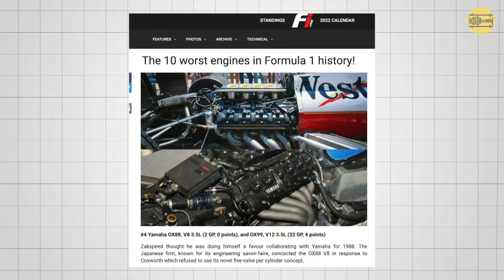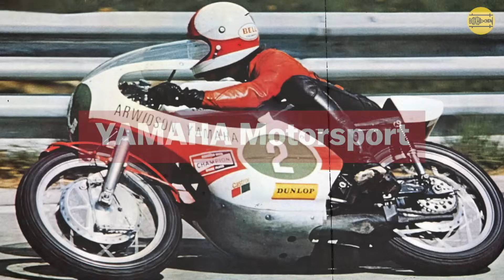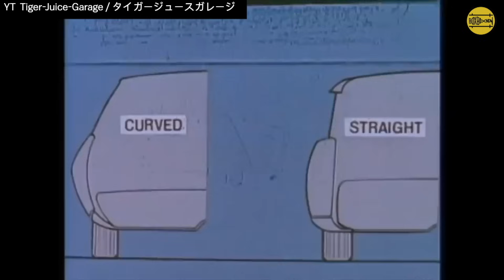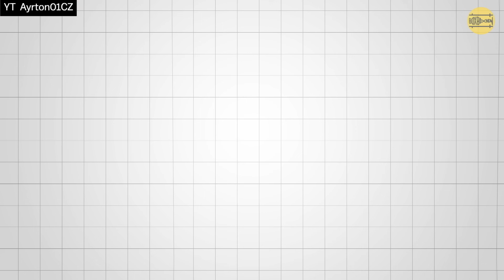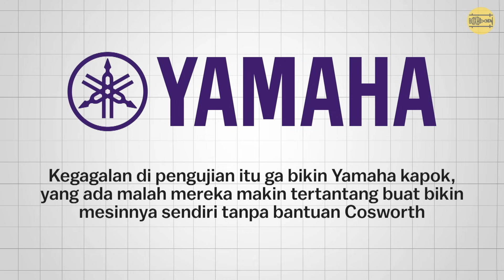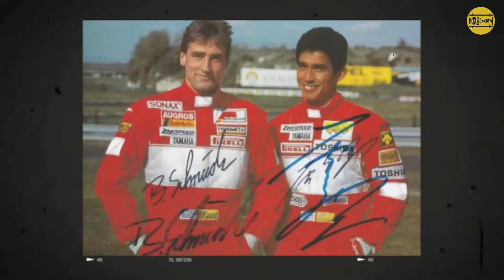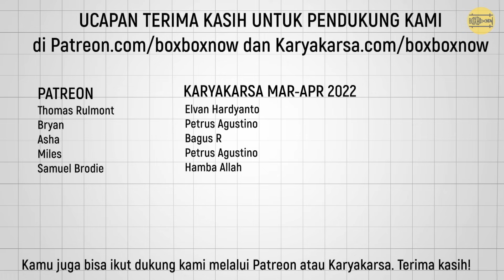Saat Yamaha balapan di F1: Apa kabar ya? [ft. Ddimss]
Yamaha lebih dikenal sebagai produsen motor dan pabrikan juara di motoGP, dan kayanya ga ada yang ngeh kalau Yamaha ini sebenernya pernah tampil di F1, padahal sebenernya pernah! lama pula, hampir 1 dekade. Tapi kaya apa ya kiprahnya?
Yuk pantengin video ini!

Oia, video ini adalah kolaborasi BoxBoxNow Indonesia dengan Ddimss!

Beneran suka dengan konten kami? dukung beneran yuk di